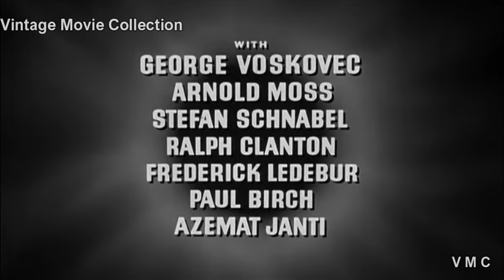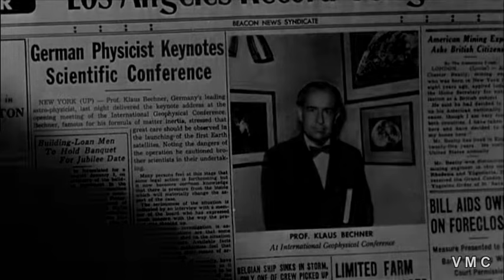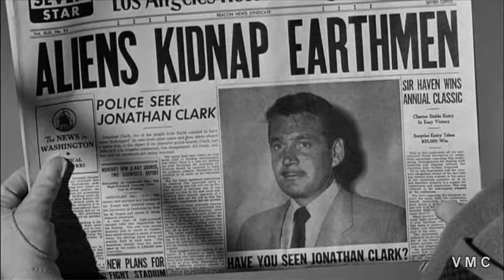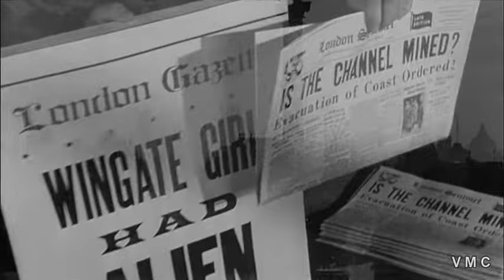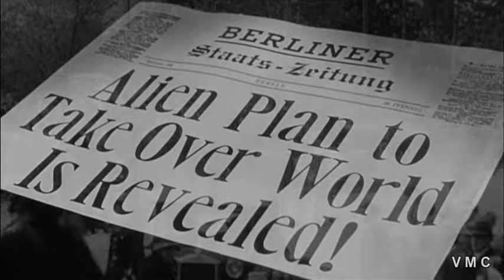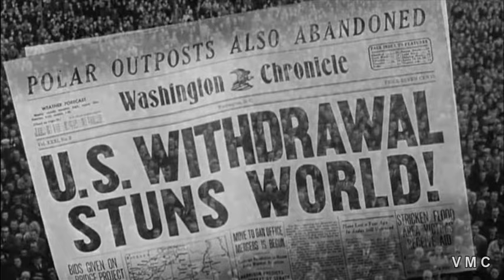I 27 GIORNI DEL PIANETA SIGMA (1957) - FANTASCIENZA FILM COMPLETO ITALIANO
NOT MONETIZED

I 27 giorni del pianeta Sigma (The 27th Day) è un film di fantascienza statunitense del 1957 diretto da William Asher.

Gene Barry: Jonathan Clark
Valerie French: Eve Wingate
George Voskovec: Prof. Klaus Bechner
Arnold Moss: l'alieno
Stefan Schnabel: il "capo" sovietico
Ralph Clanton: sig. Ingram
Friedrich von Ledebur: Dr. Karl Neuhaus
Paul Birch: ammiraglio
Azemat Janti: Ivan Godofsky
David Bond: Dr. Schmidt
Maria Tsien: Su Tan

Trama
Cinque persone (la signora inglese Evelyn Wingate, il giornalista americano Jonathan Clark, la contadina cinese Su Tan, il fisico tedesco Klaus Bechner e il soldato sovietico Ivan Godofsky) vengono rapite da un alieno e portate su un'astronave. Là incontrano un alieno, che si fa chiamare lo Straniero, che dice di essere il rappresentante di un pianeta chiamato Sigma, che ruota attorno ad una stella prossima a trasformarsi in una supernova. Dovendo trovare un nuovo mondo dove stabilirsi, ma nello stesso tempo obbligati dal loro codice morale a non sopprimere nessuna forma di vita intelligente, lo Straniero fornisce a ognuno dei cinque un astuccio, dove ci sono tre capsule: ognuna ha la capacità di eliminare tutte le persone nel raggio di 2.500 Km, con la speranza che l'umanità userà tutte le capsule, lasciando la Terra vuota per la colonizzazione aliena.

Scopri come puoi avere un buono spesa di 10€, ti spiego qui nella sezione community: